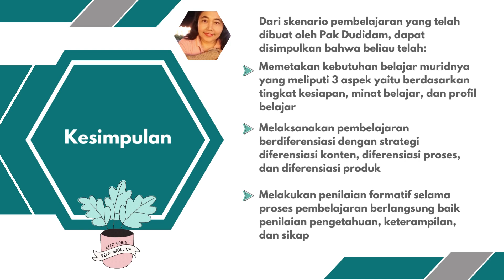Implementasi Pembelajaran Berdiferensiasi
Modul 2.1 Pendidikan Guru Penggerak (PGP).